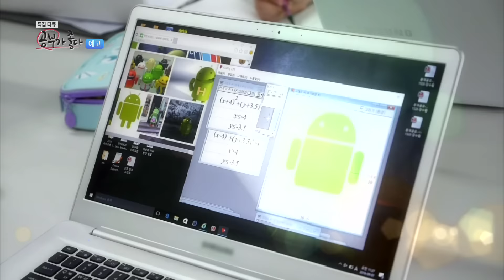160929 공부가 좋다 예고 ㅣ KBS방송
9월 29일(목) 밤 11시 40분, KBS1 '공부가 좋다'
로봇과 인공지능시대의
미래인재를 만드는 '창의력'
우리가 가야 할 교육의 미래는?